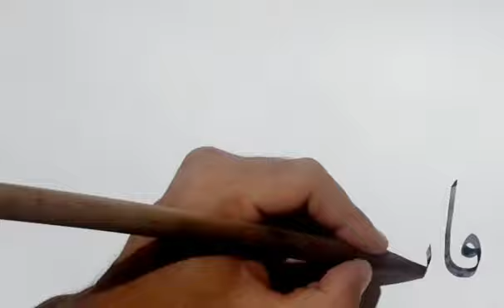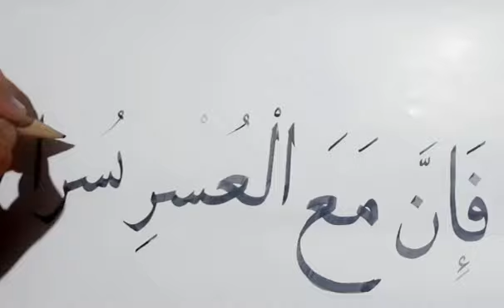So surely with hardship comes ease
So surely  with hardship comes eas
     Surah Al-Inshirah. Aya 5

Assalamu Alekum everyone
I am trying to share the latest video content about calligraphy.
My aim is to understand the art of calligraphy properly and reach many people
The education of calligraphy is long term path. Therefore, it requires patience ~ ~ work. We also need lectures with lectures
Videos while writing.
Calligraphy lectures
Interview lessons
Bloody beauty lessons
Storytelling lessons with Rika
My recommendations
Book Introductions
Theoretical Information Series
Preparation of Materials and
Using Calligraphy in Schools